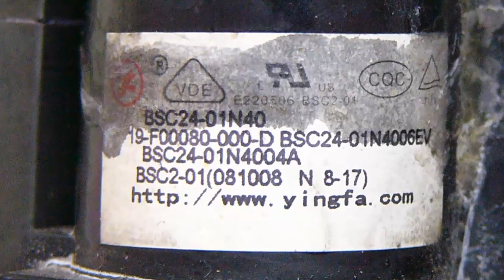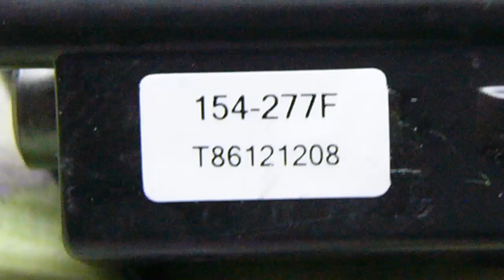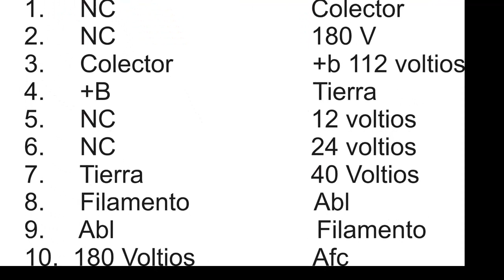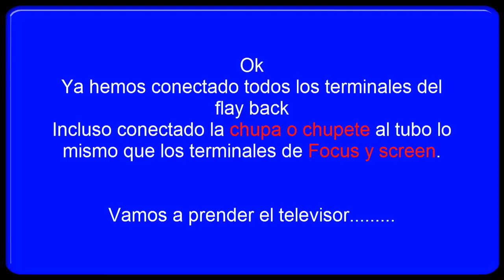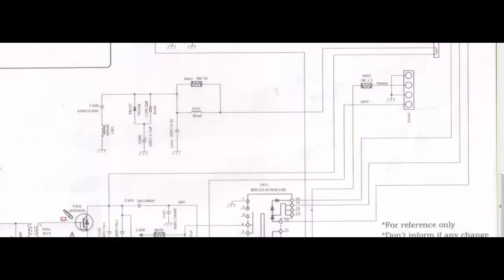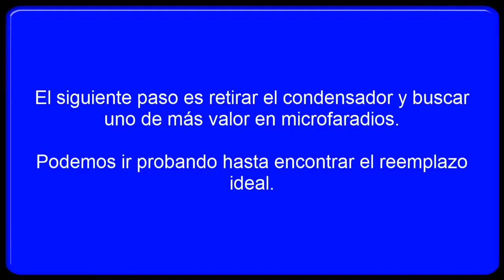Cómo adaptar flay a tv Chino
En este video muestro la forma como adaptar un flay back a un televisor chino. Chasis PH08K-A  Flay back BSC24-01N40